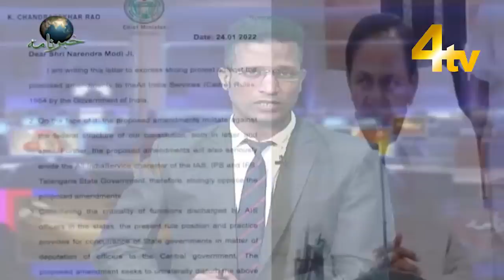Telangana CM KCR Opposes amendment to AIS rules, writes to PM Modi | 4tv News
4tv News Channel. is a well-known name in the field of Electronic media in the city of heritage Hyderabad. A private limited company engaged in providing services of a Multi-System Operator (MSO) to various local cable TV operators of Hyderabad city was incorporated in the year 2007. 4tv News Channel. is in this line of activity for about 15 years and is well conversant with the cable TV industry. It started as a very small network and gradually it has reached its heights with the help of its dedicated team. Since its inception, we have been piloting the TV network and have seen a massive expansion in coverage and popularity.